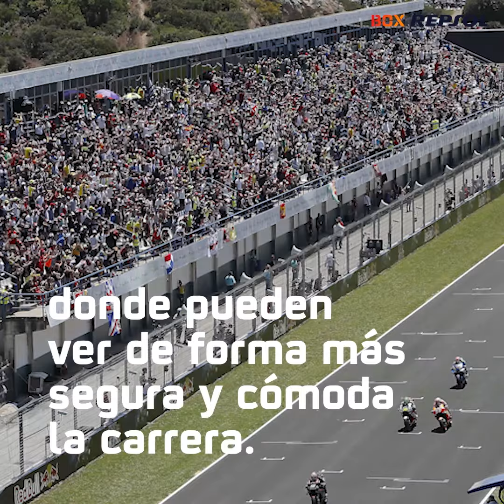Así han evolucionado los fans del motociclismo en estos 50 años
¿Quieres saber cómo han cambiado los fans del motociclismo en estos 50 años de Repsol en el mundo del motor? En este vídeo te explicamos algunos de los muchos cambios que habido en lo Grandes Premios y en el comportamiento de los fans.